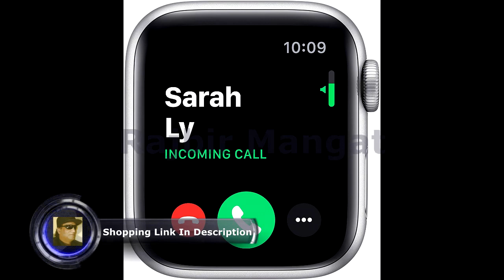Apple Watch Series 5 GPS, 40mm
Apple Watch Series 5 (GPS, 40mm) - Silver Aluminum Case with White Sport Band